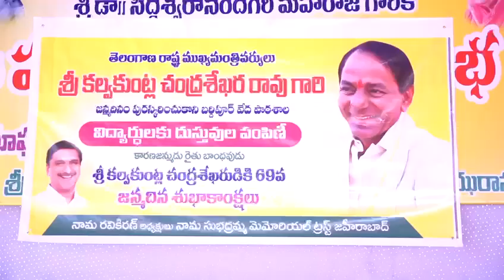February 25, 2023(2)